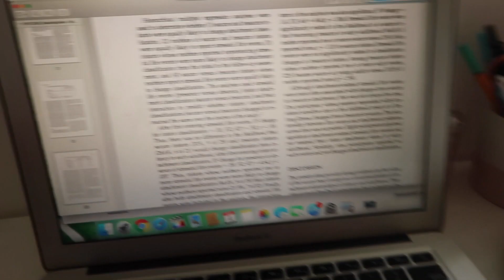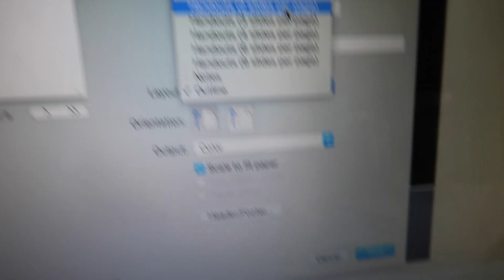MUSICALS, CLEANING MY ROOM & MARCH LAYOUT! | VLOG!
had a cute little mumma daughter date at Aladdin the musical! 10/10 would recommend!

◦ DSLR camera: Canon 70D
◦ vlogging camera: G7X ii
◦ lighting: softbox lights from eBay
◦ editor: Final Cut Pro X
-Rach x